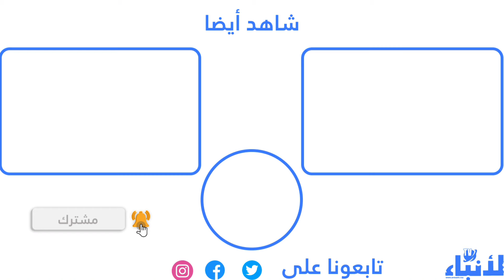أمرابط: نستعد لجميع المباريات وسنلعب مع جنوب إفريقيا من أجل الإنتصار